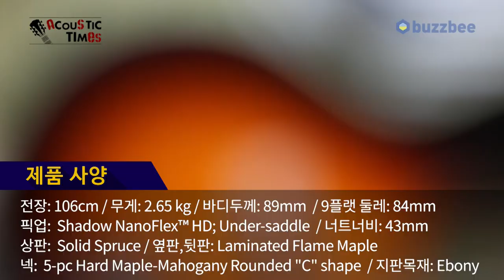[AcousticTimes 1039회] Epiphone 어쿠스틱기타 Masterbilt Century De Luxe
0:00 오프닝
4:20 스펙(Spec)
5:27 사운드 테스트(Sound test)
9:53 시연 (Demo)
11:35 지름평